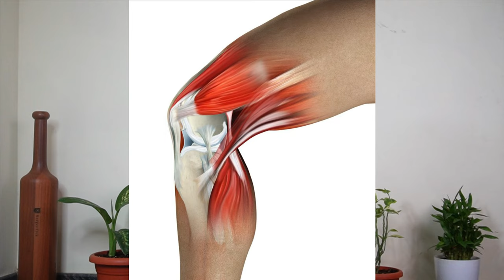Yoga for Knee Pain | घुटनों के दर्द नही करेगा परेशान | Stop Knee pain | Pain relief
Knee pain can be a common and debilitating issue affecting individuals of all ages.

Whether it's due to an injury, arthritis, or a sedentary lifestyle, finding effective ways to manage and alleviate knee pain is crucial for overall well-being. While medication and physical therapy are conventional methods of treatment, many people are turning to yoga as a holistic approach to finding relief.

Certain yoga asanas (poses) specifically target the muscles and joints surrounding the knees, offering strength, stability, and flexibility. Poses like Virasana (Hero Pose), Setu Bandhasana (Bridge Pose), and Balasana (Child's Pose) gently engage the knee joints, allowing them to become accustomed to movement and gradually increase flexibility. It is crucial to approach these poses mindfully, ensuring proper alignment and listening to the body's signals to avoid exacerbating the pain.